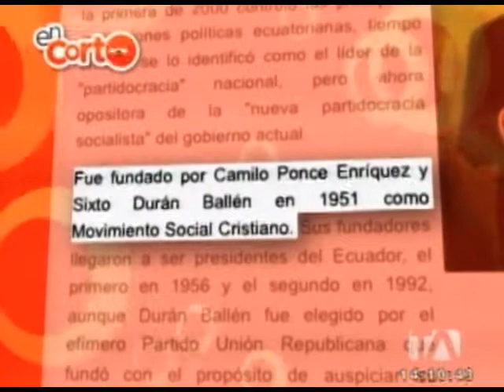Renovación política llegó al Partido Social Cristiano - En Corto